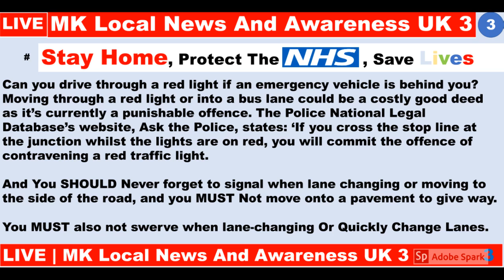What To Do When An Emergency Vehicle Is Behind You | UK | 3